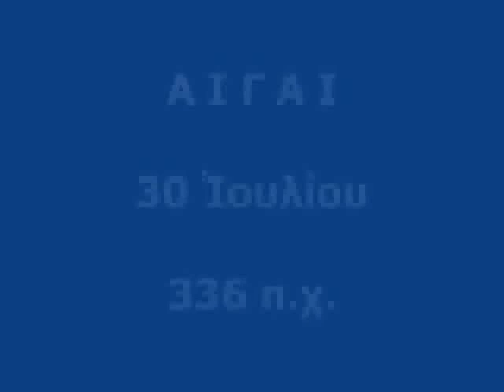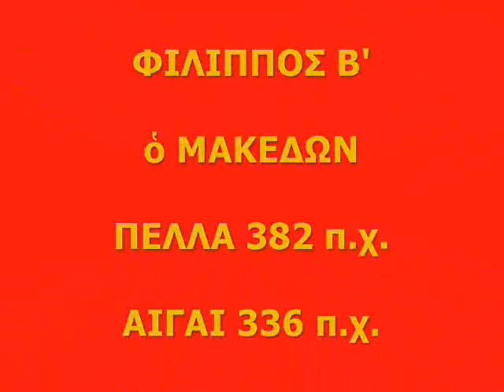ΦΙΛΙΠΠΟΣ Β' ὁ ΜΑΚΕΔΩΝ - ΕΠΙΛΟΓΟΣ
Άπόσπασμα ἀπό τό ἐπεισόδιο: ΒΕΡΓΙΝΑ,ΟΙ ΒΑΣΙΛΙΚΟΙ ΤΑΦΟΙ,τῆς ἐκπομπῆς Ἀρχαιολογικές Ξεναγήσεις,παραγωγῆς ΕΡΤ-2 (1987).